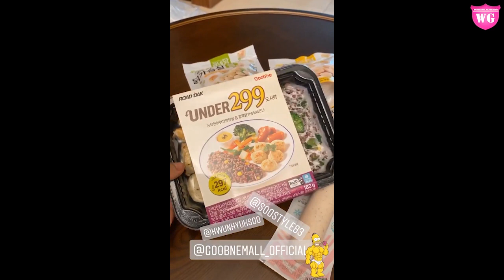200630 SNSD Yuri Instagram Update